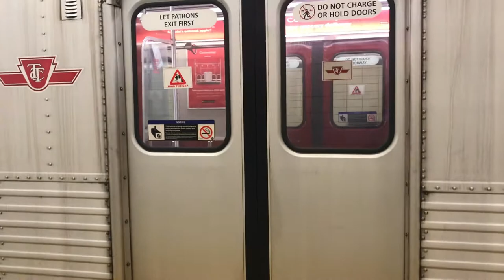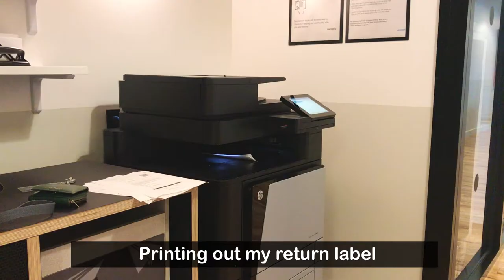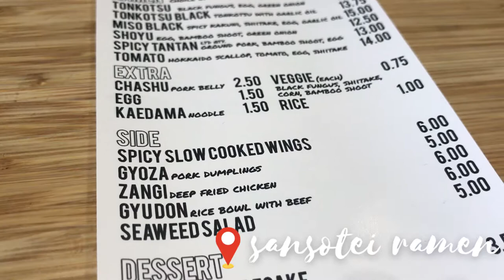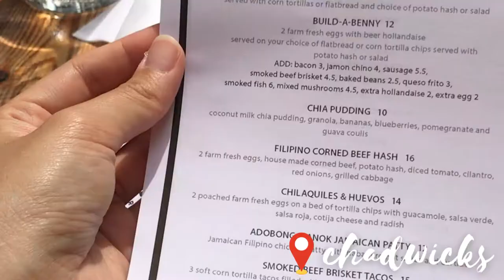Going for my first Driving lesson + Brunch in downtown Toronto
Filming gear I use:
Joby Tripod

👩🏻  About me:
Where am I from? 🇯🇵 🇵🇭
Where I lived before? 🇯🇵 🇵🇭 🇸🇬
Where do I live now? 🇨🇦